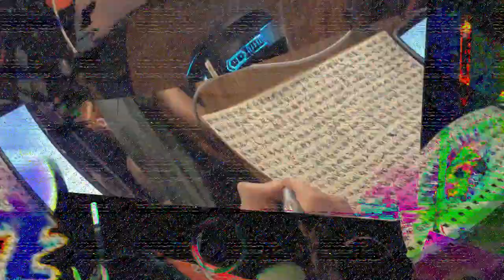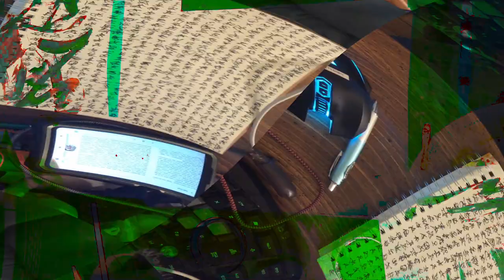[EPILEPSY WARNING] Movie 24 02 16 00h05m24s